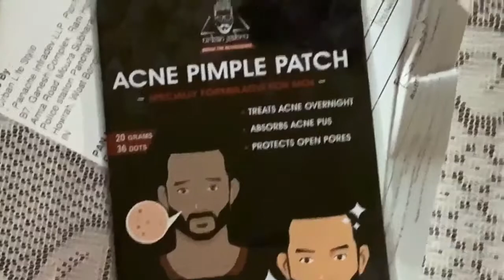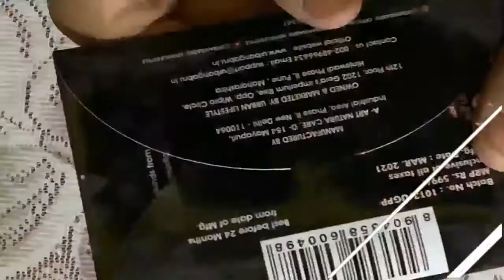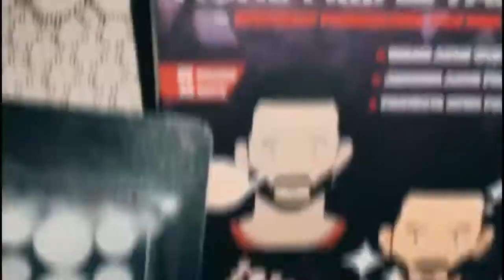Urbangabru acne pimple patch treats pimple overnight